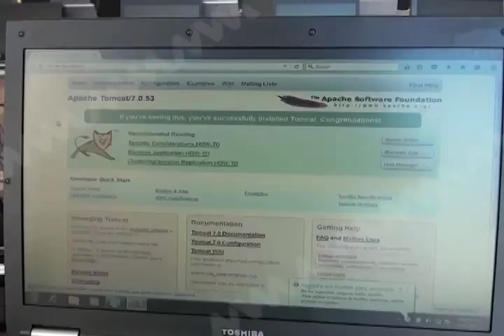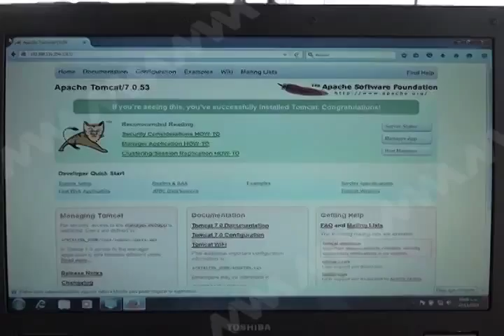EVALUACIÓN DOCENTE MVM TELEVISIÓN